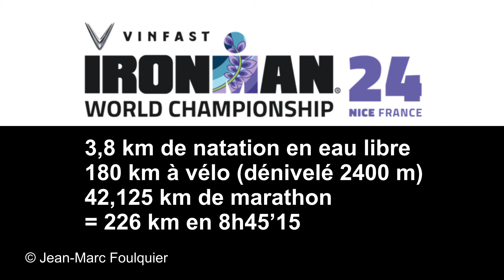ironman féminin 2024 à Nice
L'ironman féminin 2024 se déroule à Nice le 22 septembre. 1500 participantes se sont élancées pour parcourir 3,8km à la nage, puis 180km  à vélo (dénivelé 2400m) et pour terminer enfin par un marathon de 42,125km.
Voici le podium de cette édition 2024 du championnat du monde :
1 - Laura Philipp (Allemagne)
2 - Kat Matthews (Grande Bretagne)
3 - Chelsea Sodaro (USA)
4 - Marjolaine Pierré (France, Nice)